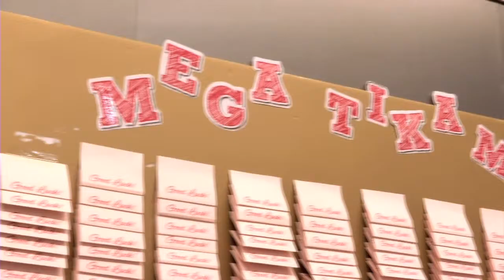Cooking Demo @ KL SOGO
In conjunction with “I Love Mom – Carnival Fair” at KL SOGO, Chef Debbie, the Nyonya Food Consultant for Tourism Malaysia has prepared 3 simple yet delicious Nyonya dishes for the audience using quality products from La Gourmet.